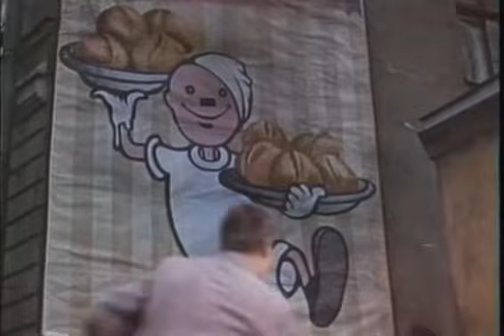САДИСЬ РЯДОМ, МИШКА! - Мой папа - пожарник!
О блокадном Ленинграде, семилетнем Мишке Афанасьеве и его друзьях - брате Гене и сестрёнке Леночке, которые часто оставались без присмотра родителей. Выступая с концертами в госпиталях, ребята общались с героями войны и, конечно, верили в Победу!